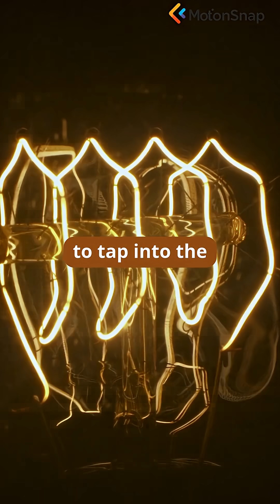#55. E=mc² - Nuclear Power from Tiny Mass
Focus on E=mc² and its application in nuclear power, using a tiny matchstick holding the power of a bomb. Tone: impactful, transformative.